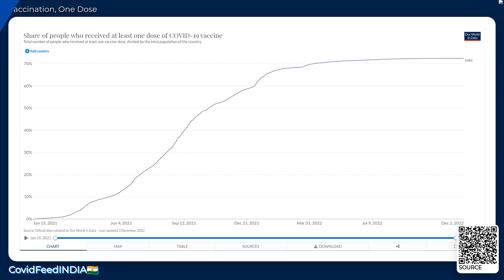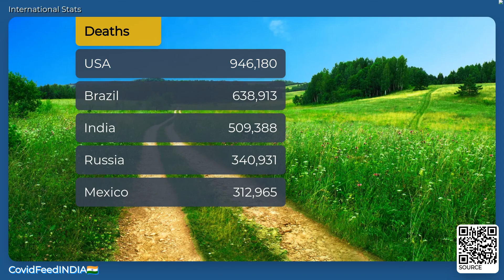CovidFeedINDIA🇮🇳 - December 03, 2022 - Coronavirus Stats & News, with LoFi 🎹